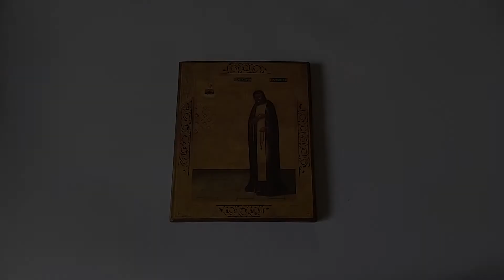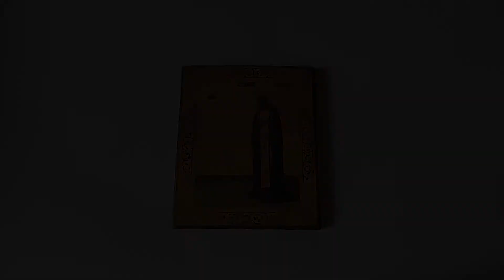Icon of St Seraphim of Sarov, Sarovskiy